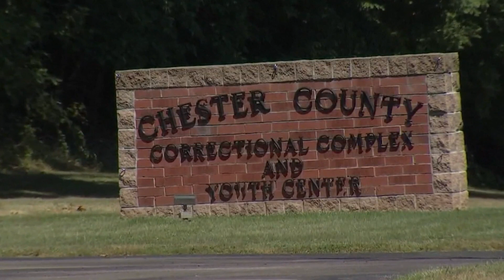Convicted killer's escape from Pennsylvania prison caught on camera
Officials released new video showing Danelo Cavalcante's daring escape from a Pennsylvania prison where he scaled a wall before pushing through razor wire.